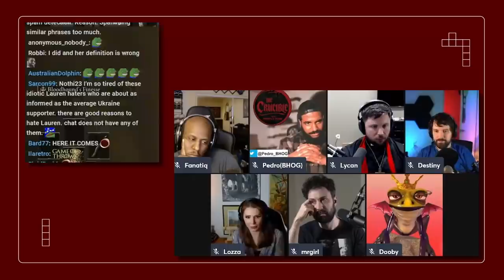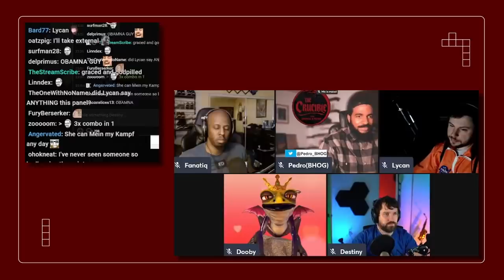ANSWER THE QUESTION! Panelists Confront Lauren Southern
DEBATE PANEL: Lauren Southern returns to the panel and gets confronted about the Great Replacement...

00:00:00 Teasers / Intro
00:00:37 Lauren Southern returns to the panel
00:06:55 Ban hammer on everything that COULD be seen as bad
00:09:55 Great Replacement Debate
00:17:51 "Make her answer it!"
00:19:58 "STOP!"
00:23:24 Defining the great replacement
00:25:15 Give the definition
00:27:41 You should prob watch her video
00:34:00 "I'm not a supremacist!"
00:40:00 "How can you say that!?"
00:44:34 Lauren Southern leaves panel
00:47:43 Raised as Catholic
01:00:34 Reasoning for not stating the definition
01:07:28 Interracial dating analogy